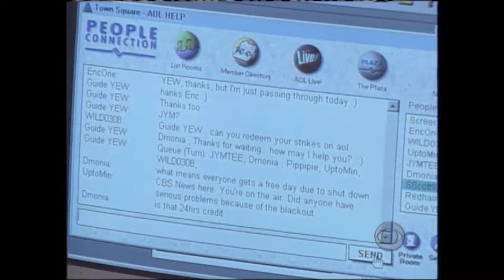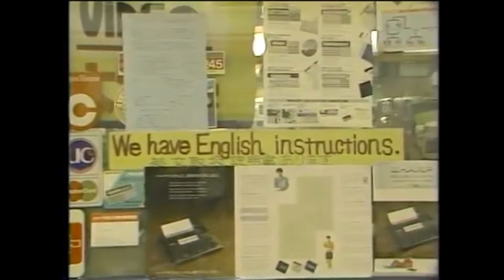HISTORIADOR juega a METAL GEAR SOLID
► Conviértete en MIEMBRO del canal de YouTube y recibe recompensas